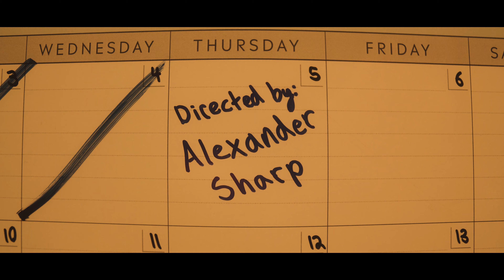Welcome To Reality (MUSIC VIDEO) - Michelle Creber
"Welcome To Reality" is from the STORM album.

WELCOME TO REALITY
Words & music by: Michelle Creber (SOCAN)

Check off that box, Monday is done
Morning is far away from us
Next thing you know, Wednesday got lost
Thursday was just as forgetful
Friday we’re stuck

Is it the end of the world or just another bad day
I’m not counting the cards on it either way
So we screwed up this round, well I’m redealing them
Until they say we’ll be ok
‘Cause we’ve got no choice but to stay
Welcome to reality

Wrapped up in when, hollow with how
So often like why should I even care at all
Life waits for end, wonder if you and time are still friends
It feels like every week all the answers you need
Run farther from reach

You say to me is it the end of the world or just another bad day
Don’t be counting the cards on it either way
So ya screwed up this round, well I’m redealing them
Until they say you’ll be ok
‘Cause you’ve got no choice but to stay
Welcome to reality

Welcome to you, welcome to me
Welcome to them, we’re all stuck with the same hand

And no, it’s not the end of the world, it’s just another bad day
And that lucky hand is coming your way
So don’t be afraid while I’m redealing when
They’re gonna say you’ll be ok
Stay patient to win it all someday

I know they’re gonna say we’ll be ok
‘Cause we’ve got so much time to play
Welcome to reality

VIDEO CREDITS

Production by Sharpy
Directed by Alexander Sharp
Cinematography by Josh Yaron
Editing & Colour by Alexander Sharp
Hair & Makeup by Tricia Clark
Production assistant - Claire Reilly
Project coordinator - Monique Creber
Filmed at Kevin Clark Studios

SONG CREDITS

Produced by Fred Mollin
Vocals arranged by Michelle Creber
Lead & background vocals by Michelle Creber
Piano, organ & synth by Pat Coil
Drums & percussion by Lonnie Wilson
Bass by Larry Paxton
Electric guitar by Kerry Marx
Acoustic guitar by John Willis
Recorded by Dave Salley at Sound Emporium (asst by Zaq Reynolds) & Zoomar South Studios
Mixed & edited by Dave Salley at The Fort House

Special thanks to:
Kevin & Tricia Clark
Vaughn Smith

Hey S'MORES (the people who read my Show More descriptions)

What a weird time to be alive :D Such a mix of emotions these days. Feeling inspired but discouraged, feeling excited but under-stimulated, feeling eager to see people but also feeling attached to these introverted covid habits, feeling hopeful but feeling so scared about the world in general. Welcome to our reality! Everything is complicated, but all we can do is take it day by day, focus on the now, and just keep trying to be a better person for ourselves and for the people around us! This is the last music video for the Storm album, a goodbye to an era I suppose haha. So much new music to come…SO much. When in doubt, song write it out - that should be my cheesy journal cover saying.

- Michelle